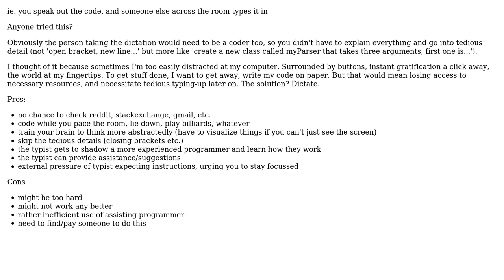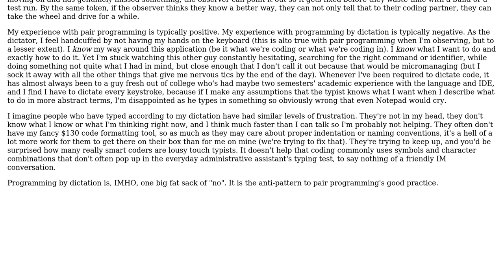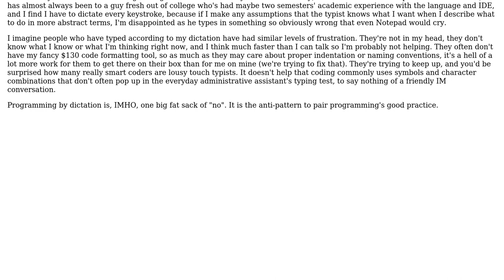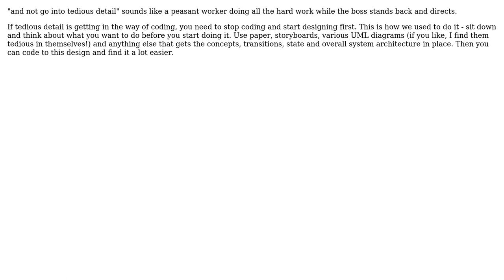Software Engineering: Programming by dictation? (6 Solutions!!)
Software Engineering: Programming by dictation?

With thanks & praise to God, and with thanks to the many people who have made this project possible! | Content (except music & images) licensed under CC BY-SA | Music | Images & others | With thanks to user ProdigySim user Martin user KeithS user gnat user gbjbaanb user Froome user Andrew M user Aatch and the Stack Exchange Network Trademarks are property of their respective owners. You are responsible for your own actions.